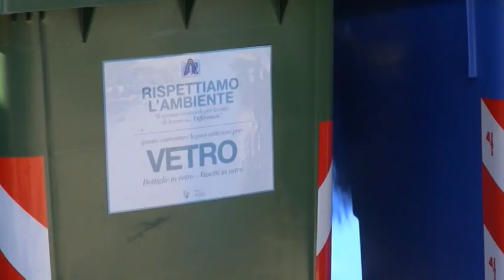Ecotassa: via libera al ritocco delle aliquote. Aumenti per smaltimento discarica e inceneritore